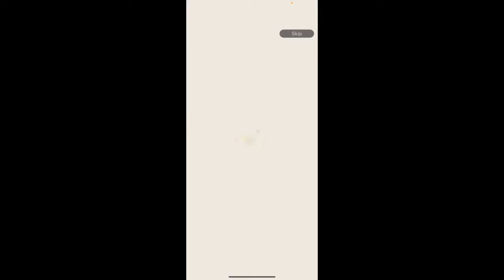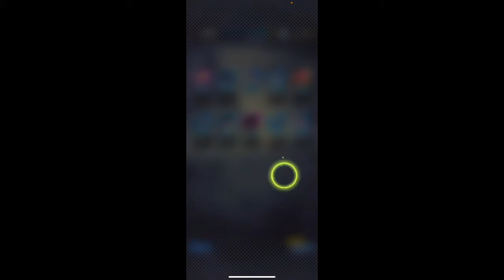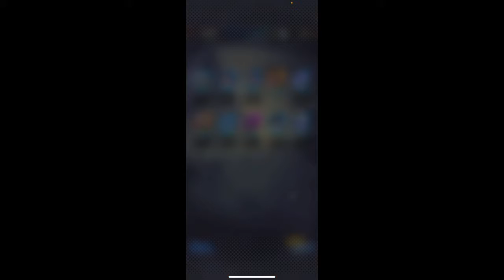Opening the light of justice in Dragon Ball Legend very legendary summon